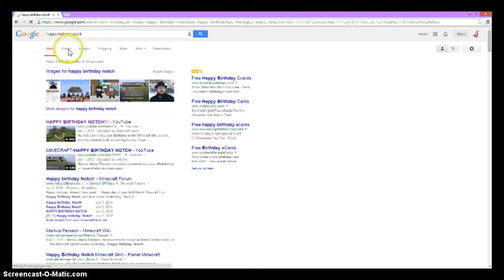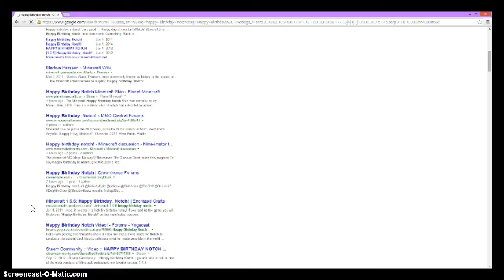Happy Birthday Notch! (2014)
Happy Birthday, Notch!